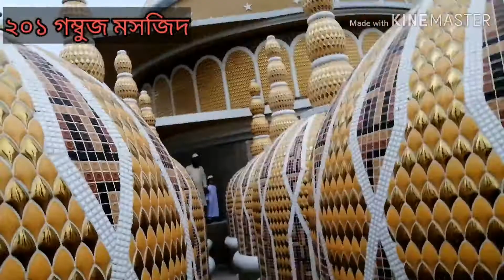২০১ গম্বুজ মসজিদ/The 201 Dome mosque/Nandonik Bangla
The 201 Dome mosque # nandonikbangla

টাঙ্গাইল জেলার গোপালপুর উপজেলার দক্ষিণ পাথালিয়া গ্রামে বীর মুক্তিযোদ্ধা রফিকুল ইসলাম কল্যাণ ট্রাস্টের উদ্যোগে নির্মিত হয়েছে ঐতিহাসিক স্থাপনা ২০১ গম্বুজ বিশিষ্ট জামে মসজিদ। বিশ্বের দ্বিতীয় সর্ববৃহৎ ৫৭ তলা সমান উচ্চতার বীর মুক্তিযোদ্ধা রফিকুল ইসলাম মিনার ও মানবকল্যাণের জন্য অনন্য স্থাপনা।
বার্তা সংস্থা ইকনা'র রিপোর্ট: বিশ্বের মসজিদের ইতিহাসে জায়গা করে নিয়েছে টাঙ্গাইলের ২০১ গম্বুজ মসজিদ। বছরের যে কোনো সময়েই ঘুরে আসতে পারেন বিশ্বের বেশি সংখ্যক গম্বুজের এই মসজিদটি।
জেলার গোপালপুর উপজেলার দক্ষিণ পাথালিয়া গ্রামে অবস্থিত এই মসজিদটির ছাদে সর্বমোট ২০১টি কারুকার্যময় গম্বুজ থাকার কারণে মসজিদটি ‘২০১ গম্বুজ মসজিদ’ নামে পরিচিতি লাভ করে।
১৫ বিঘা জমির উপর অবস্থিত মসজিদটিতে একসঙ্গে প্রায় ১৫ হাজার মুসল্লি নামাজ আদায় করতে পারেন। ২০১৩ সালের জানুয়ারি মাসে মুক্তিযোদ্ধা রফিকুল ইসলাম কল্যাণ ট্রাস্টের উদ্যোগে এটির নির্মাণ কাজ শুরু হয়। দ্বিতল এই মসজিদেও দৈর্ঘ্য ১৪৪ ফুট এবং প্রস্থ ১৪৪। দৃষ্টিনন্দন মসজিদের ছাদে অবস্থিত মূল গম্বুজটি উচ্চতায় ৮১ ফুট এবং এই গম্বুজের চারপাশকে ঘিরে ১৭ ফুট উচ্চতার আরো ২০০টি গম্বুজ তৈরি করা হয়েছে।
মসজিদের চার কোণায় ১০১ ফুট উঁচু ৪ টি মিনার রয়েছে। এছাড়াও ৮১ ফুট উচ্চতার চারটি মিনার পাশাপশি স্থাপন করা হয়েছে। আর মসজিদের পাশে মূল মিনারটি নির্মাণ করা হয়েছে, যার উচ্চতা ৪৫১ ফুট। মসজিদেও প্রধান দরজা তৈরিতে ব্যবহার করা হয়েছে ৫০ মণ পিতল। এছাড়া মসজিদ কমপ্লেক্সে রয়েছে লাশ রাখার হিমাগার, বিনা মূল্যের হাসপাতাল, এতিমখানা, বৃদ্ধাশ্রম, দুঃস্থ মুক্তিযোদ্ধা ও তাদের পরিবারের পুর্নবাসনের ব্যবস্থা।